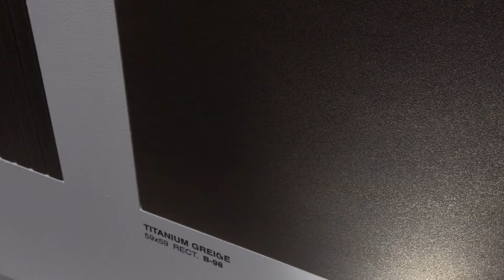Titanium - IBERO Porcelanico